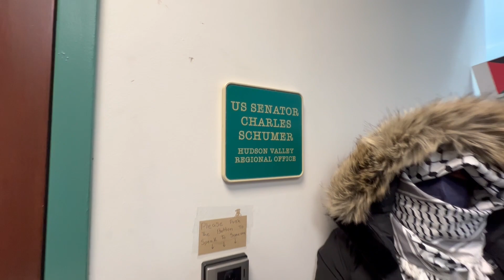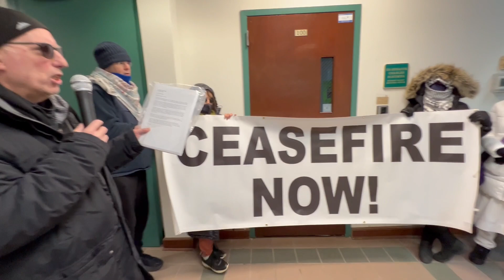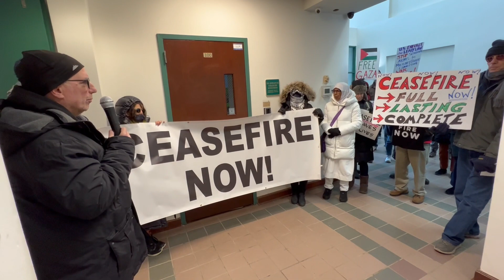JVP and WESPAC tell Schumer: CEASEFIRE NOW!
November 29th, 2023.  Senator Schumer's Peekskill office appeared locked and closed.  Listen to our message to him.  SHAME ON SENATOR SCHUMER